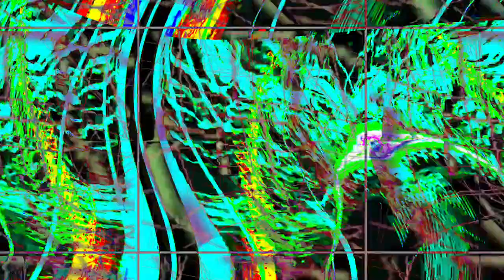[EPILEPSY WARNING] Movie 24 04 24 09h11m54s